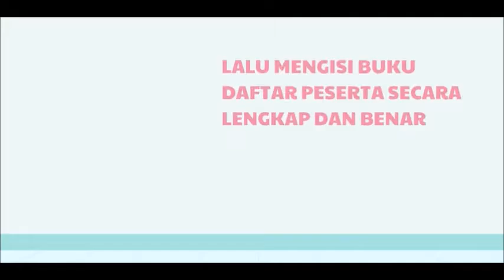3 LANGKAH PENDAFTARAN TES TOEFL DAN IMKA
Pengen Tau Caranya Ikut Pendaftaran Tes TOEFL & IMKA Di Pusat Pengembangan Bahasa UIN Walisongo Semarang..?